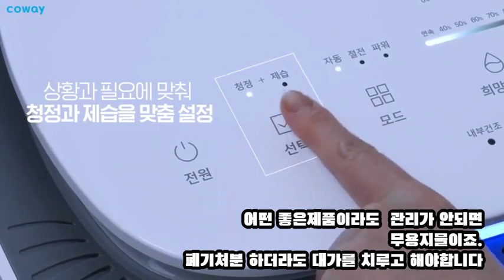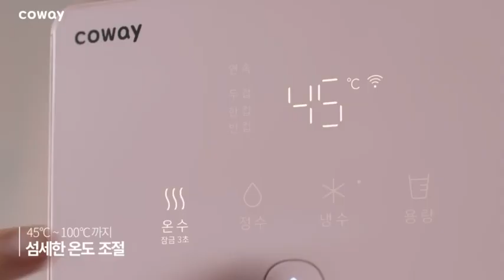인천 부평구 부평 삼산동 갈산동 부평동 부개동 청천동 코웨이 얼음 정수기 안마의자 전기렌지 제습.가습 공기청정기 비데 매트리스 연수기 렌탈 대리점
코웨이
국내 최고의 생활가전 브랜드 코웨이
이제 선택이 아닌 필수가 되었습니다
얼음정수기 직수형 정수기 냉정수기
스파클링 냉정수기 한뼘정수기
공기청정기 제습,가습공기청정기 룰루비데 연수기
안마의자 안마베드 매트리스 전기렌지 인덕션

언제든지 문의주시면 고객님의
생활환경에 맞는 최적의 제품으로
성심껏 정직하게 상담 해드리겠습니다
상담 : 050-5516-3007